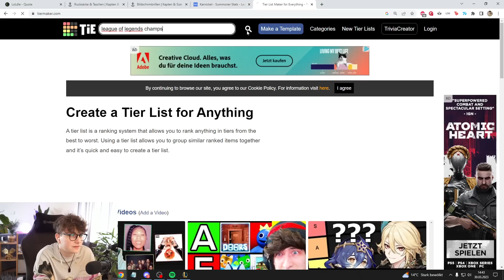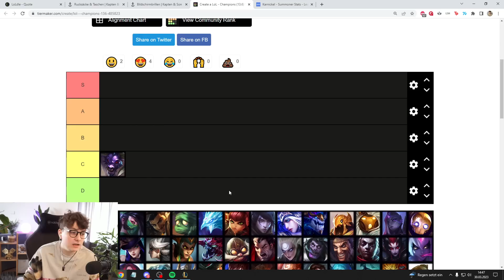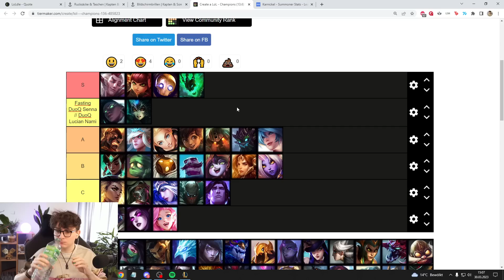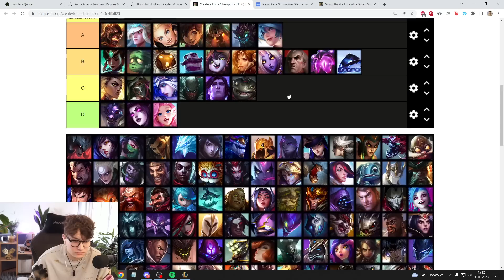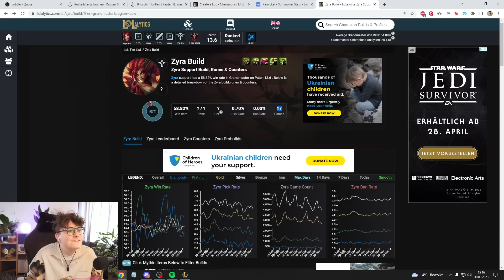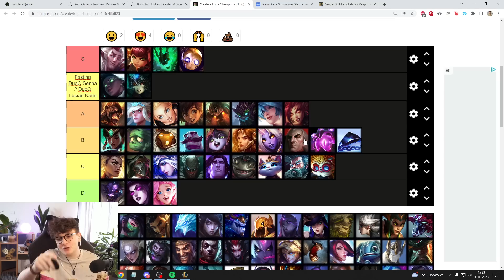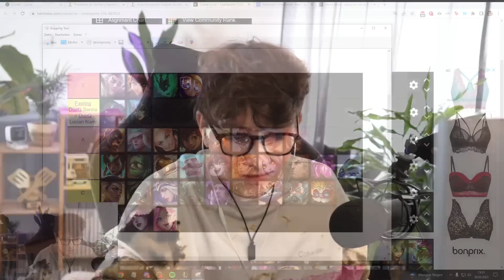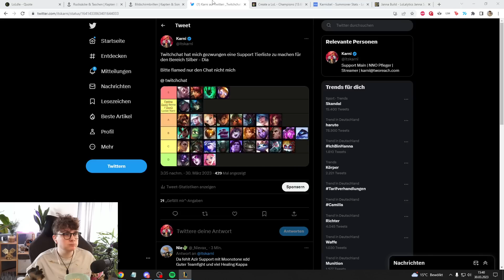Warwick the former god of darkness Extreme